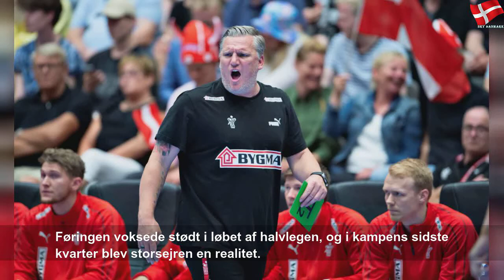Tyskland åbner håndbold-EM med favoritsejr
lørdag den 11. januar 2020
Tyskland åbner håndbold-EM med favoritsejr | Sky Danmark Sports